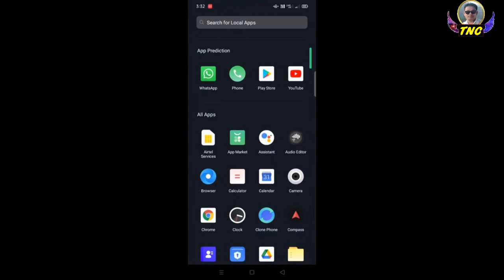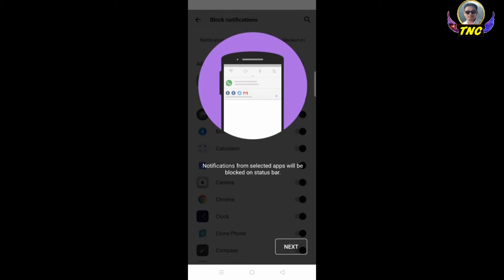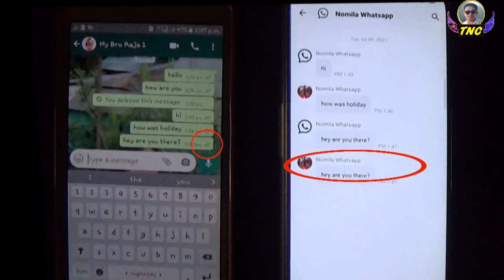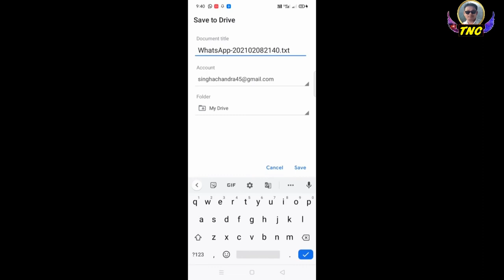WhatsApp TIPS & TRICKS. Delete kar diya message ko keise dekhe, save kare. Read receipts block kare.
WhatsApp tips and tricks made an easiest life in this modern days. With this tips and tricks we can read the deleted messages and also can save on drive. We can also block read receipts whenever we want.